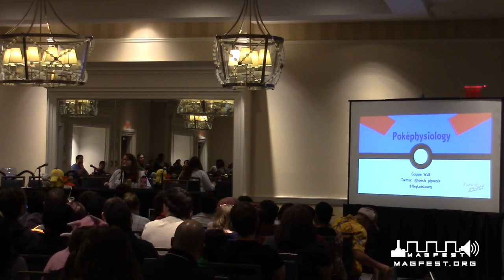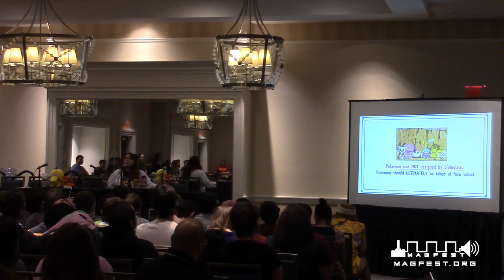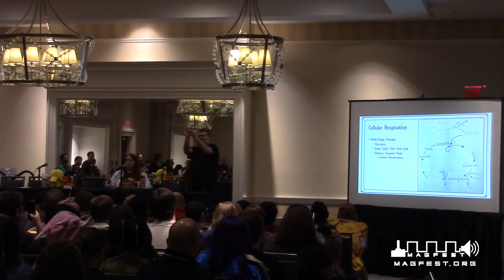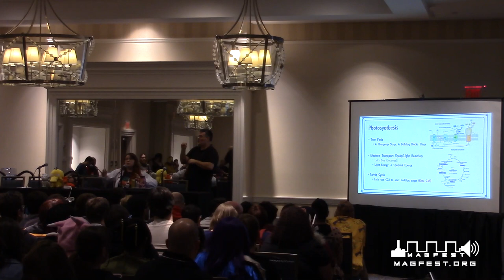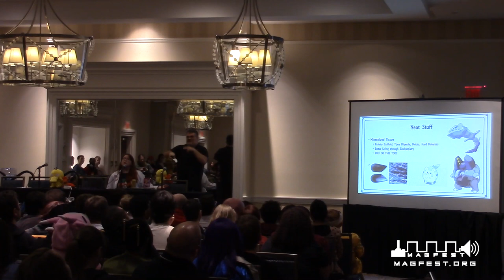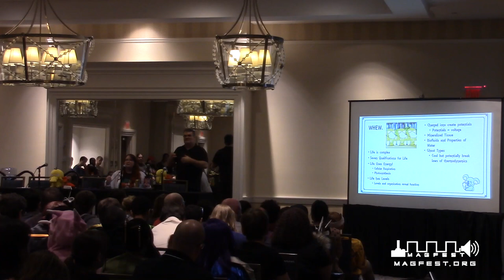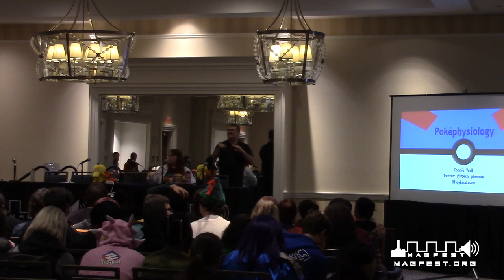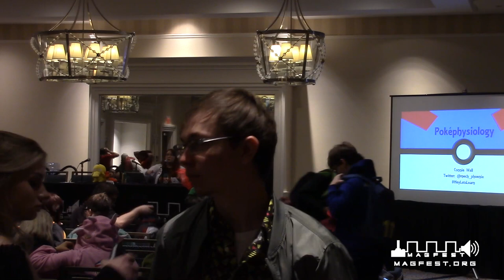MAGFest 2020: Pokemon Physiology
You've traveled all over the Pokémon world filling up your Pokedex and catching 'em all- but how do your Pokémon actually function? Do we need to feed our grass-type Pokémon? Should we wear those rubber gloves when cuddling with our Pikachu? How in the heck does a Ghastly work? Join us as we explore how life in the Pokémon world can teach us about the life in our world!

Panelists: Constance Wall [Biomedical Engineer, @mech_phoenix